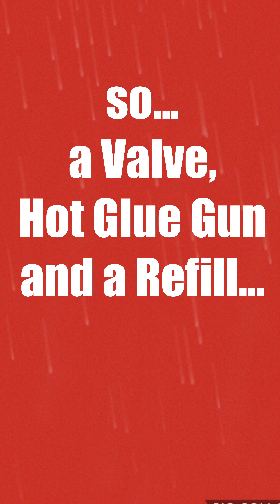Rocket man! home made water rockets - Home school project